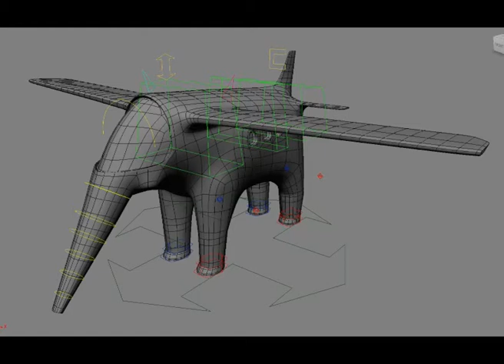Delirium Tremens - Elephant Animation